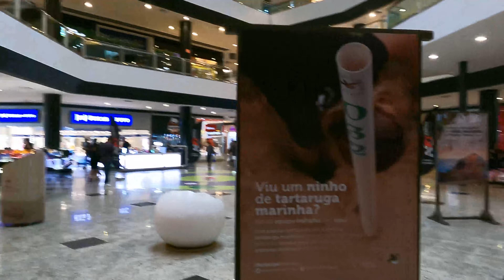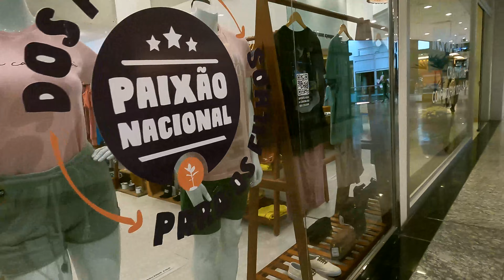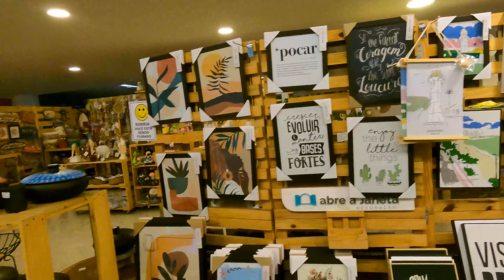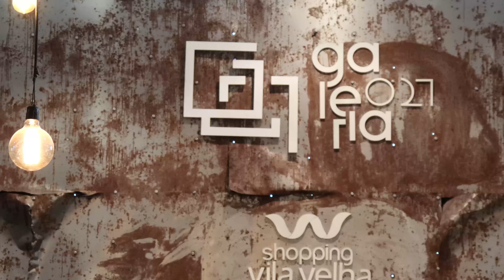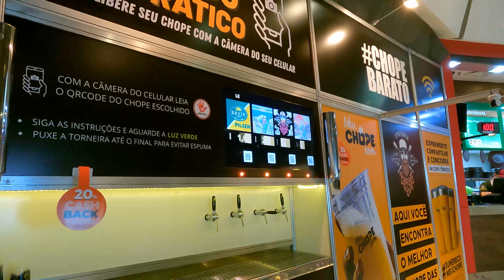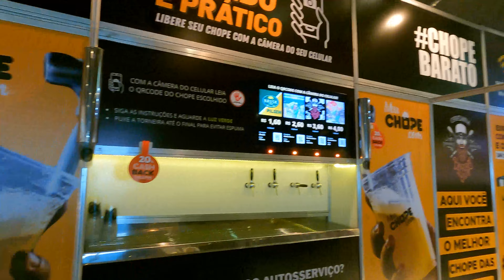Os Melhores Shoppings de Vila Velha - ES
Neste vídeo vocês darão um passeio pelos melhores shoppings que Vila Velha possui, são três, o Shopping Praia da Costa, que fica no brairro praia da costa, o Shopping Vila Velha que fica entre Itaparica e Itapoa, eo Shopping Boulevard que fica no fim de Itaparica.
cada local Shopping com a sua peculiaridade, e cada um traz as suas essências e com lojas distintas.
Você poderá conhecer um pouco mais o que a cidade de Vila Velha no Espirito Santo pode oferecer de melhor para turistas, moradores ou quem pretende se mudar e esta em busca de emprego em Vila Velha.
Os shoppings são ótimos em movimentos e sempre tem lojas que estão a procura de funcionários dedicados.

Somos A família Falocci/Galera, digamos que nada convencionais.
Todos os nossos dias são uma aventura e estamos aqui para mostrar a vocês.
Falamos do nosso dia a dia, como: Família, Viagens, Relacionamento, Gastronomia e muito mais.
Espero que gostem, pois, fazemos tudo com muito amor e dedicação.